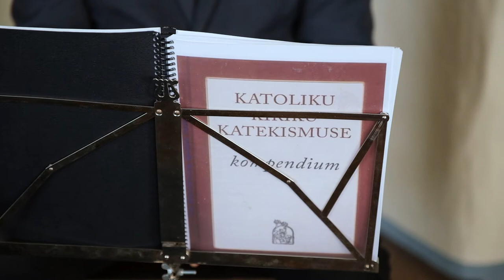KATOLIKU KIRIKU KATEKISMUSE kompendium, 8. osa.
Kümme käsku, 8.osa.